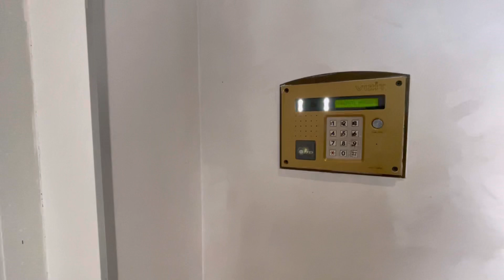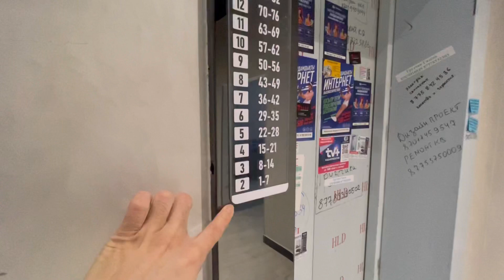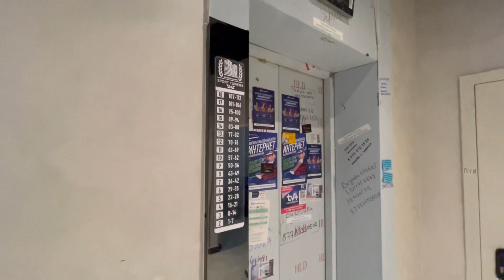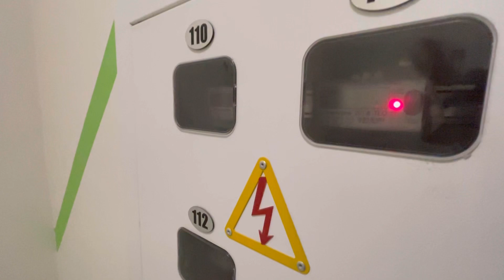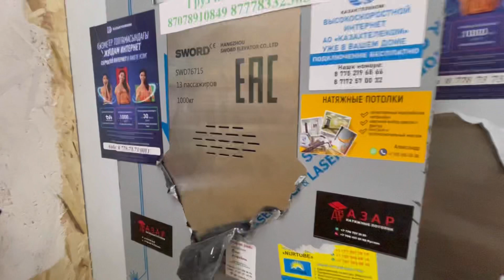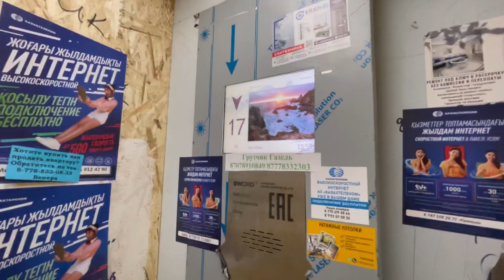ЖК Sport Towers. Новый комплекс от ORDA Invest. Обзор квартиры с ремонтом. Астана. Казахстан.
ЖК Sport Towers, проспект Тұран 54. Застройщик: ORDA Invest. 2021 года постройки. Комплекс комфорт класса. Предусмотрен подземный паркинг. Двор ограждён от посторонних. Всего в комплексе 4 блока.  Самый малоэтажный имеет  9 этажей, а самый высокий 18 этажей. Предусмотрен тех. этаж. Входные группы у всех блоков разные. Спортивная тематика футбол, бокс, большой теннис и хоккей. Мне лично очень понравилась входная группа на тему футбола и тенниса. Установлены китайские лифты, есть колясочная зона, но очень узкая. На площадках по 6-7 квартир. Установлены неплохие входные двери  ещё понравилось, что на этажах предусмотрены камеры наблюдения. Высота потолков в квартирах 2,7 метра. Площади квартир начинаются с 40 квадратов и доходят до 140 квадратов. На нашем YouTube канале доступен обзор 2 комнатной квартиры. Паркинг на всю территорию двора, высокий, но освещение тусклое. Расположение отличное, для меня это спортивный центр столицы. Рядом все самые новые арены, стадионы и самое главное Ботанический парк.

Минусы:
- очень много трещин, скорее всего это связанно с тем, что у застройщика мало опыта в строительстве многоэтажек, поэтому учитывайте это при покупке новых комплексов от этого застройщика;
- домофон система визит;

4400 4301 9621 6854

UC9GfOPrxyehBWVdySu84fOw